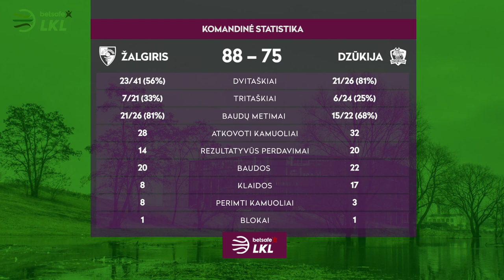„Betsafe–LKL“ rungtynių apžvalga: „Žalgiris“ - „Dzūkija“ [2018-10-22]